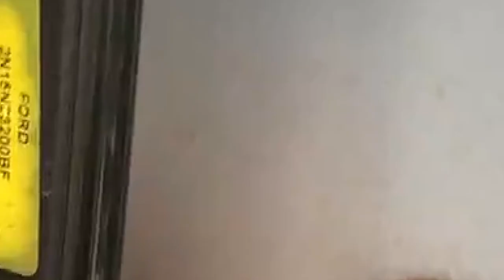MARTELINHO DE OURO / VOCE MARTELINHO SABE DISSO?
PARA VOCÊ QUE ESTA PENSANDO EM ENTRA NO MARTELINHO DE OURO,É MUITO IMPORTANTE SABER A DESMONTAR CERTO VENHA E CONFIRA O QUE TE DE DIFERENTE NESTE CARRO E JA DEIXA SEU LIKE E SE INSCREVA

JÁ BAIXOU O APLICATIVO CHECK LIST IPDR

SORTEIO DE UM REBATEDOR ELÉTRICO 1000 INSCRITO

SORTEIO DE UM MARTELO DE ALUMINUM 1000 INSCRITO

SORTEIO DE UMA CAMISA IPDR 1200 INSCRITO

SORTEIO DE UMA HASTE  DE CAPO ///1200 INSCRITO

SORTEIO DE UMA RABO DE PEIXE ///1500 INSCRITO

SORTEIO DE UMA CAMISA IPDR 1500 INSCRITO

SORTEIO DE MARCADO DE AMASSADO 1500 INSCRITO

Whtsapp . Somos da IPDR Martelinho de ouro ,participe do

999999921 e receba dicas grátis do nosso meio automotivo!

FERRAMENTAS

*CERTIFICADO
*CAMISA
*CURSO COM AS MAQUINAS MAIS MODERNA DO MERCADO
*SEM TURMA (MAXIMO 2 PESSOAS ) PARA MELHOR ENSINAR

 TÉCNICAS

Precisão
Calibragem de força
Pontos altos
Leitura do amassado
Faceamento da luminária
Espalhamento da chapa
Correção de granulagem da peça
Vincos
Riscos especialização
Amassados esticados (técnica sem maquina e com maquina )
Interpretação do amassado grande
Hotbox
Ventosas e seu segredos
COMO VENDER
COMO FAZER PARCEIRO///
ORÇAMENTO///
BAIXE JA O APLICATIVO PARA FAZER ORÇAMENTO
CHECK LIST IPDR

EXCLUSIVO PROGRAMA PARA ACOMPANHAMENTO DO ALUNO  DIÁRIO COMPUTADORIZADO ASSIM VOCÊ CONSEGUI VER GANHO E PERCAS  FOCO,ETC E TESTADO E APROVADO

ALOJAMENTO EM HOTEL

QUARTO ÚNICO(PRIVACIDADE )
BANHEIRO
TV
VENTILADOR OU AR
CAFE DA MANHA
ALMOÇO
CAFE DA TARDE
JANTA

Curso serà so com agendamento máximo de 2 pessoas por vez:
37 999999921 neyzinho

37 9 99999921